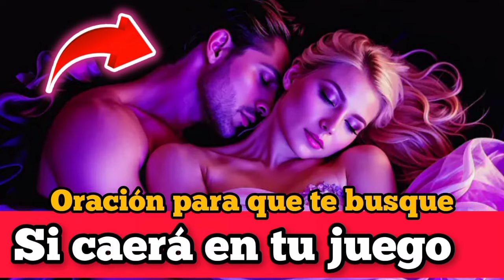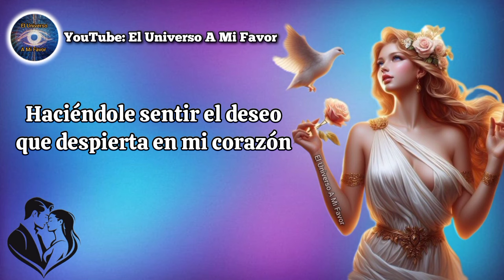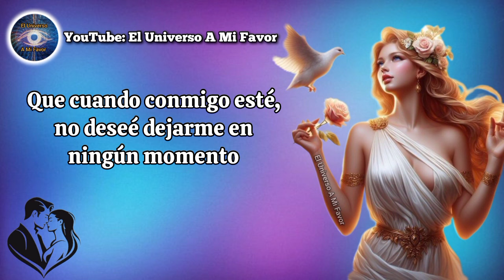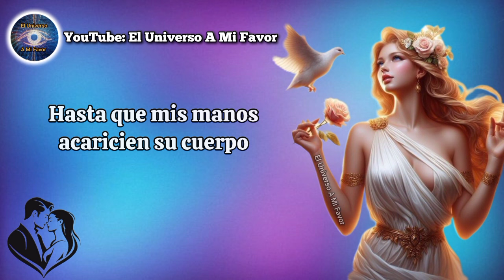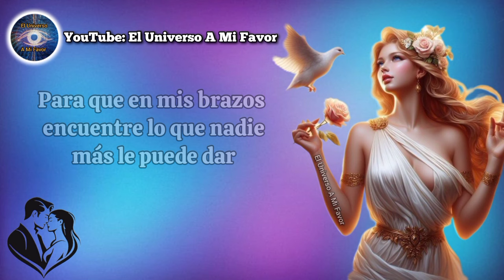🔥TE LLAMARÁ esta noche para HACERLO! | Oración para que te llame en un minuto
ATRAER AMOR
ORACIONES
ORACIONES PODEROSAS
oração
orações
Preghiera
Preghiere
prayer
prayers
Amarre sexualmente
Amarre subliminal
DECRETO
DECRETOS DIARIOS
DECRETOS POSITIVOS